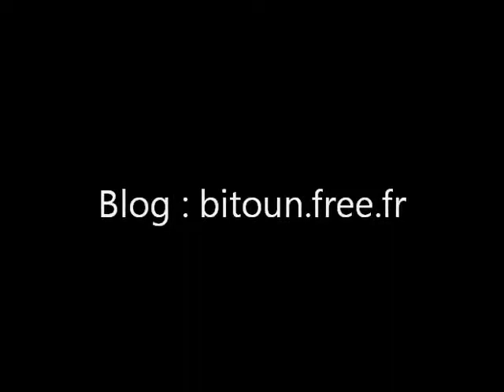Chant 7-4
Musique et interprétation par Amram bitoun tordjman
Chant 7-4 inclus dans le CD : ORIGINES 23
improvisation vocale d'inspiration juif-sépharade